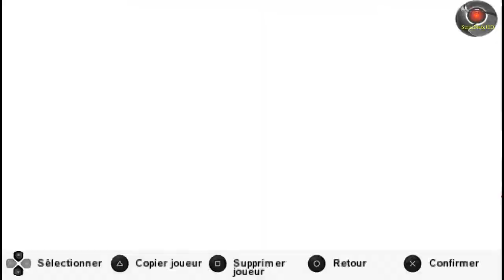Virtua Tennis 3 I Jeu, Set et Match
Salut a tout le monde. On se retrouve aujourd'hui pour une nouvelle vidéo sur le jeu Virtua Tennis 3 sur PSP.

Lien utile :

            ► Mon Skype : sofianestrax77
            ► Mon Psn : sofianestrax77